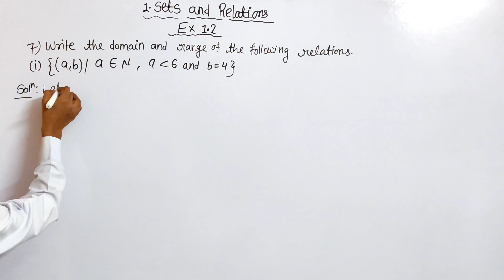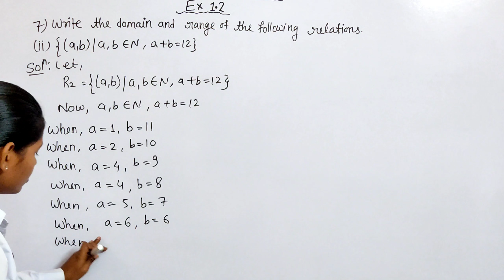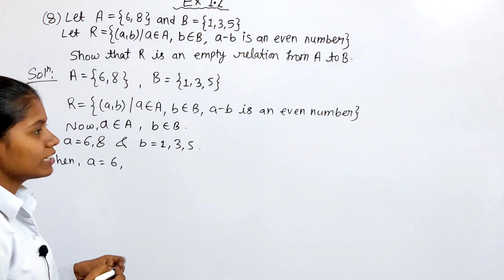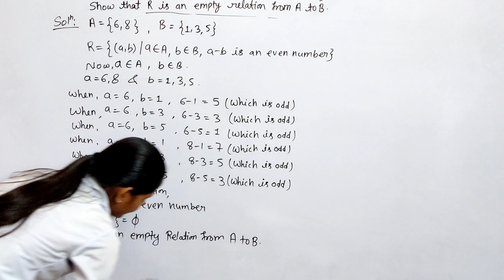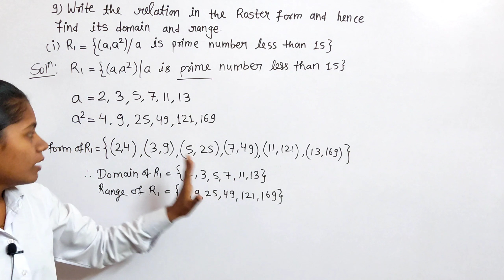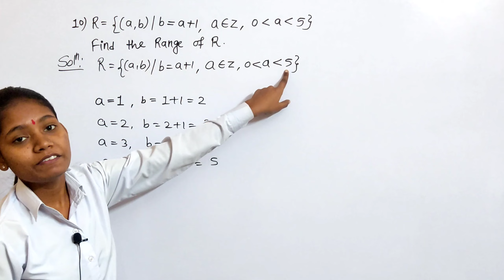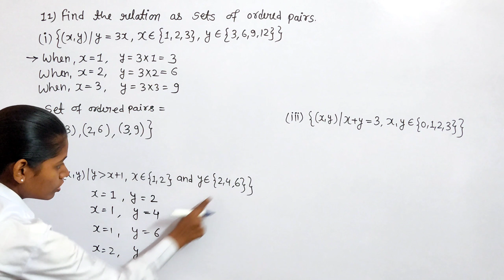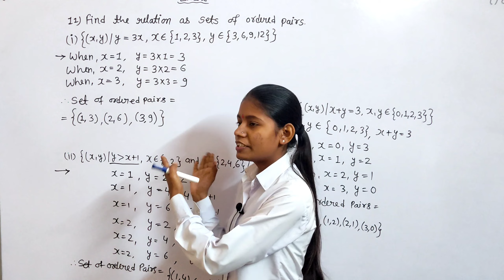Sets and relations commerce | maths class 11 chapter 1 exercise 1.2 question 7 to 11 Hsc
In video I have Solved Question number 7 to 11 of exercise 1.2